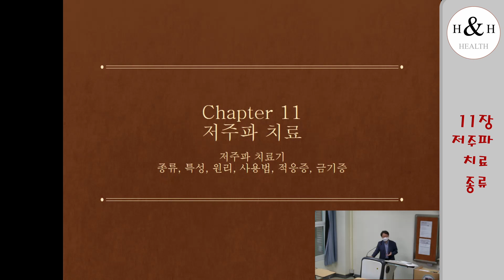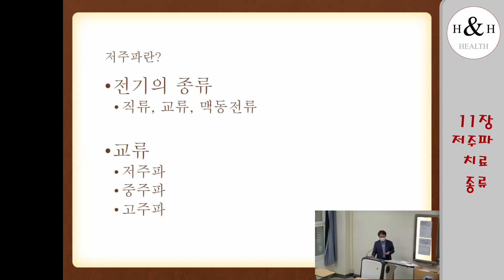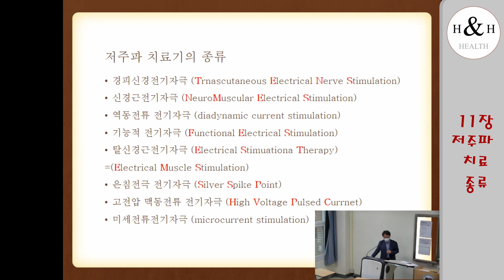전기치료 11장 저주파치료기 종류 개요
저주파 치료기 종류가 참 많죠?
각각 종류의 특성과 그 이유에 대한 이야기 입니다.

구체적 내용은 세부 장비명으로 공부하기 바랍니다.

선문대 물리치료
-선문대학교 물리치료학과 HongPT-